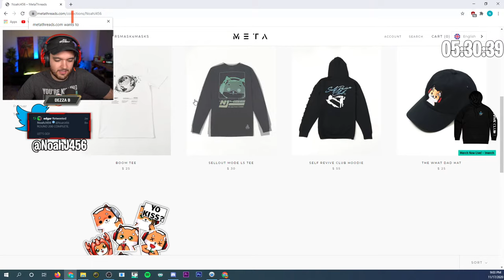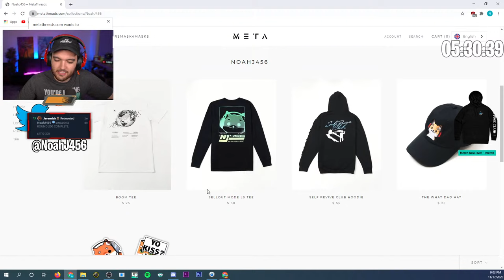COLD WAR ZOMBIES - ROUND 200 SPEEDRUN OR I DELETE MY CHANNEL!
Equipment I Use:

-NoahJ456